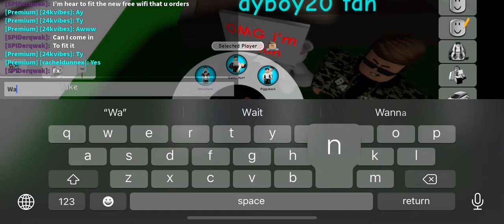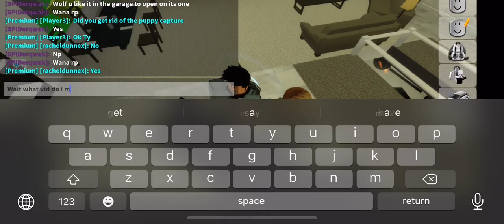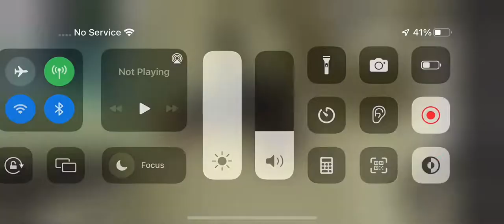11 September 2022